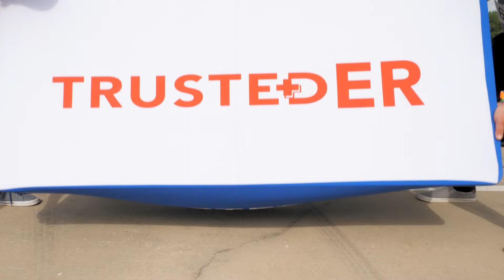Watch Our Team Pull A Military Humvee!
We’re confident to take on any challenge…including pulling an 8,500 lb. Humvee! Thank you Claymore Operations for a great event to benefit our military veterans. We enjoyed competing against some really strong teams like Coppell Fire Department City of Coppell Texas and Coppell Police Department.

Though we didn’t come in first, we had a respectable Top 5 finish 💪. More importantly, we had wonderful time meeting with our neighbors and other businesses in our community, all in support of our country’s heroes. 🇺🇸